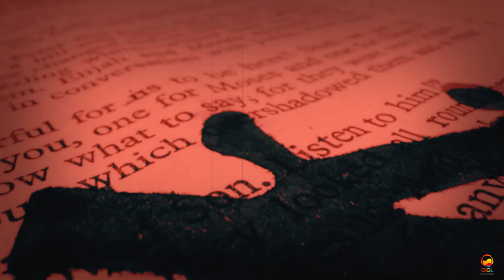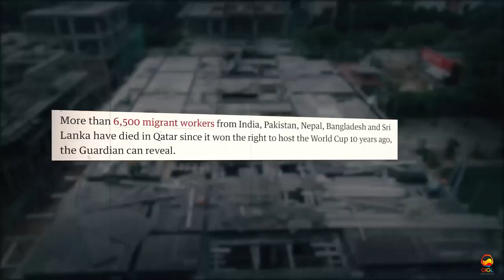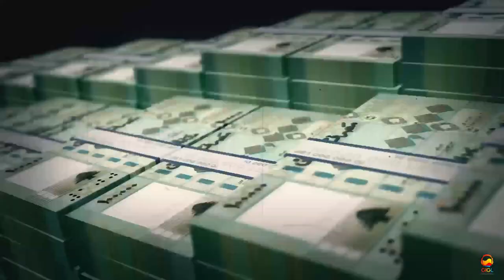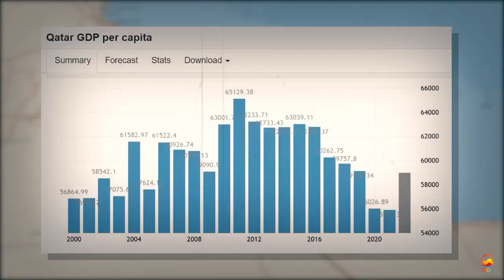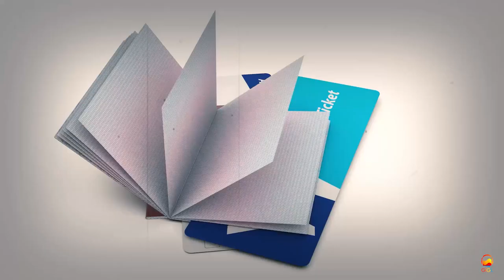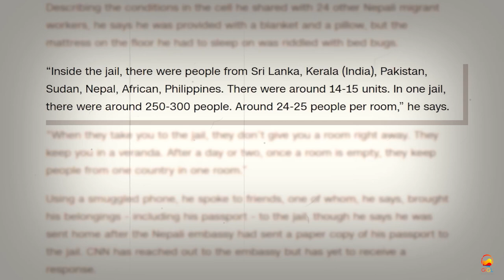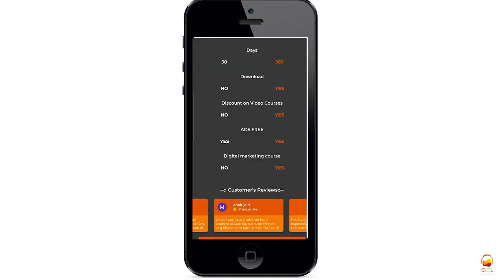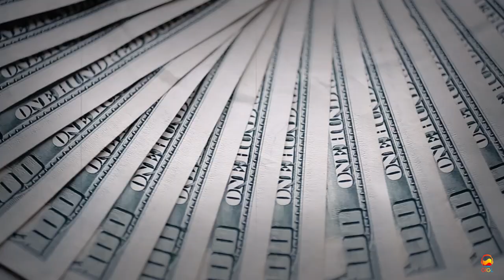WHAT QATAR IS HIDING? | FIFA World Cup CONTROVERSY 2022| 6500 WORKERS DIED FOR THIS WORLD CUP?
What Qatar Doesn't Want the World to See | FIFA World Cup 2022 |FiFA Controversy | Hindi

Business Books